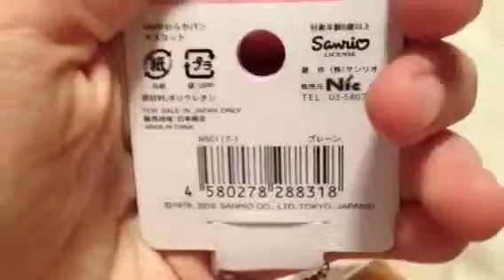Trade item from MRose667